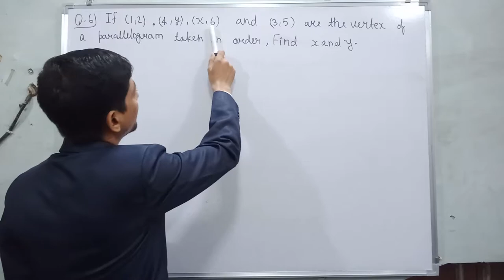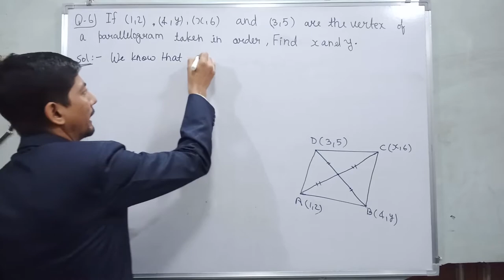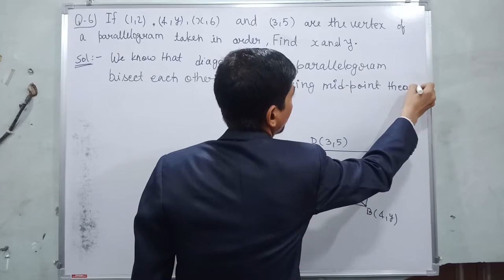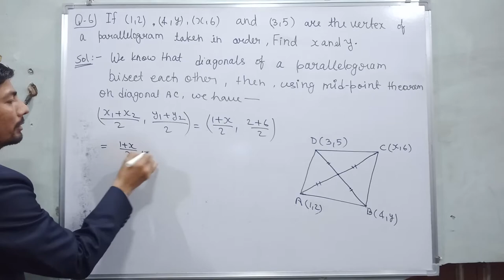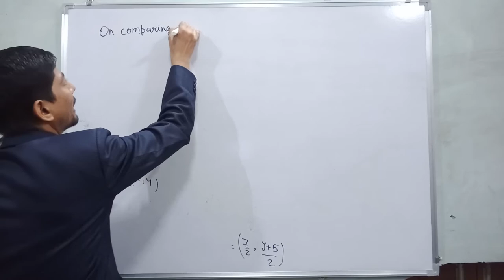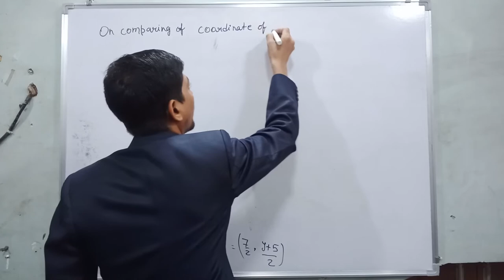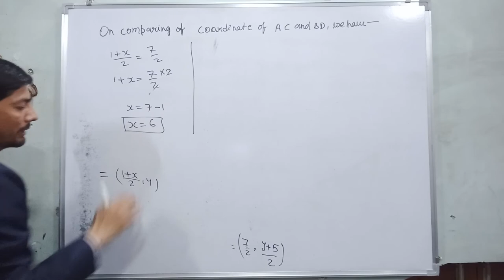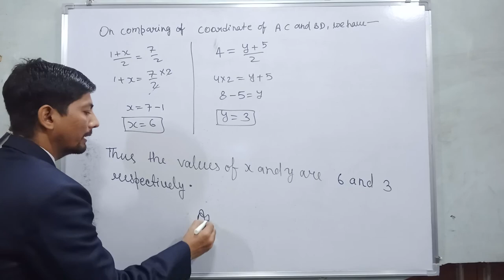if (1 2) (4 y) (x 6) and (3 5) are the vertices of a parallelogram taken in order find x and y |2021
Hi everyone
in this video, I tell you about  "  6. If (1, 2), (4, y), (x, 6) and (3, 5) are the vertices of a parallelogram taken in order, find x and y. "?